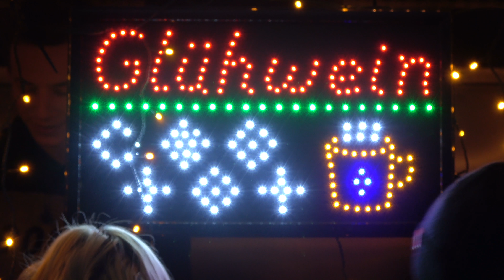2017 - Frohburger Weihnachtsmarkt 🎄: Glühwein und mehr 🎅🏻 am 3. Adventswochenende!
Lassen Sie ein von der festliche Atmosphäre verzaubern und genießen Sie den Duft von Glühwein, Lebkuchen und Tannennadeln. Schlendern Sie über den Markt, bestaunen Sie die handgefertigten Waren in den Buden und lassen Sie sich von der weihnachtlichen Musik verzaubern.

Ein buntes Markttreiben mit vielfältigen Verkaufsständen
Leckere Spezialitäten und Getränke
Weihnachtliche Musik und Unterhaltung
Ein wunderschöner Weihnachtsbaum mit Lichterglanz
Kinderprogramm mit Basteln und Spielen
Besinnliche Momente und die Vorfreude auf Weihnachten
Der Frohburger Weihnachtsmarkt ist der perfekte Ort, um:

Mit Familie und Freunden die Weihnachtszeit zu genießen
Einzigartige Weihnachtsgeschenke zu finden
Sich von der festlichen Stimmung verzaubern zu lassen
Sich auf das Weihnachtsfest einzustimmen